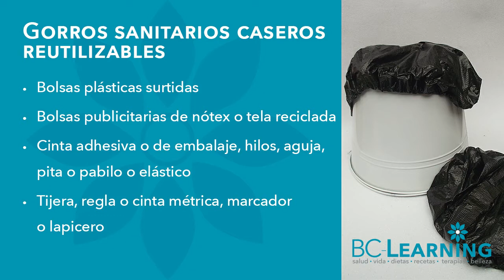♻️2 ideas de gorro sanitario ajustable: bolsas de plástico y nótex o tela no tejida o politex o SMS🌿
​@bclearninglive Te recomendamos reutilizar tus bolsas plásticas y publicitarias y elabora tu gorro protector casero.

📐Medidas de gorro sanitario ajustable:
Tallas                   Cordón (pita o elástico)
S    40 cm.           60 cm.
M   45 cm.           70 cm.
L    50 cm            80 cm.

Exitos & Bendiciones
BC-Learning